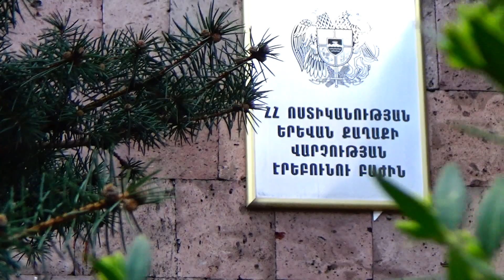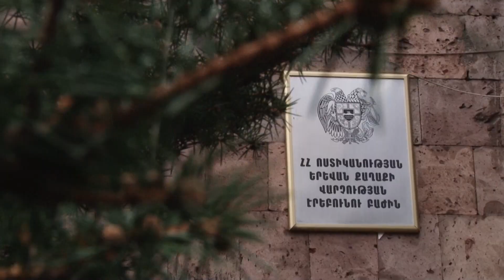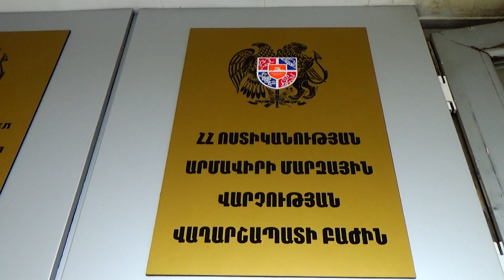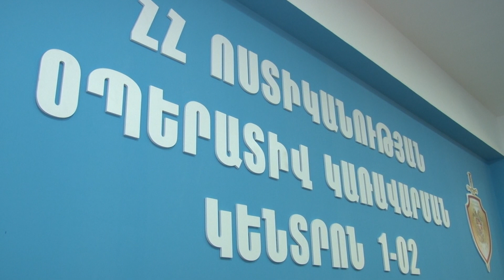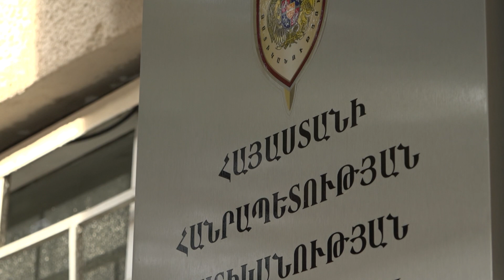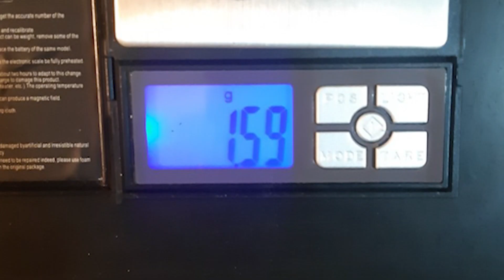«Հերթապահ մաս» 05․05․2023 / Hertapah mas